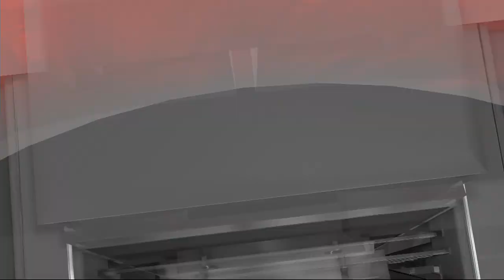Heat vs Grizzlies 12.11.17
Miami Heat vs Memphis Grizzlies